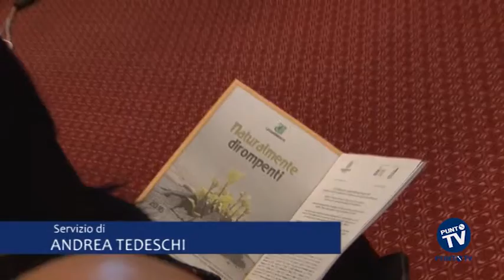Legambiente: aumentano i Comuni ricicloni ma la Puglia resta al palo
Fermi al palo, o quasi. La Puglia si conferma regione poco riciclona, con solo 20 comuni su 268 ad aver superato complessivamente il 65% di raccolta differenziata nel 2015. Lo dice Legambiente Puglia, che ha consegnato i riconoscimenti alle amministrazioni virtuose nel corso di una cerimonia a Bari sottolineando le scarse prestazioni in una Regione ancora schiava delle discariche.
Pessimi i dati per il barese, ad eccezione del Comune di Rutigliano che si conferma in testa alla classifica regionale con il 77,6% di differenziata. Noicattaro e Gravina restano addirittura sotto il 7%, finendo sotto la denominazione di “indifferenti”.
Buoni risultati anche per la provincia BAT, dove sette Comuni su 10 hanno avviato la raccolta porta a porta.